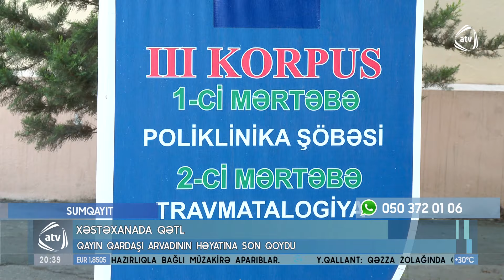Xəstəxanada dəhşət yaşandı: Müalicə alan qadın öldürüldü